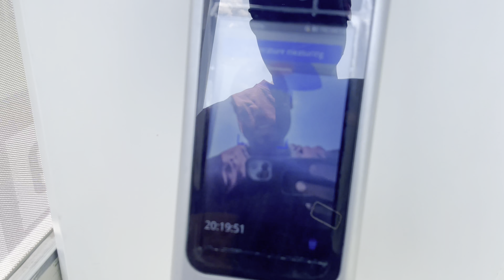Boys & Girls Champs 2023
Take the time to watch this video and find out the excitment of the Boys and Girls Champship. You won't regret it!